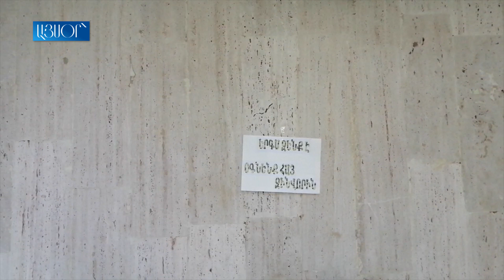«Գնա տուն, բալե՛ս, կմրսես». բայց Նարեկը շարունակում էր երգել «Կյանքս կտամ հայրենիքիս…»